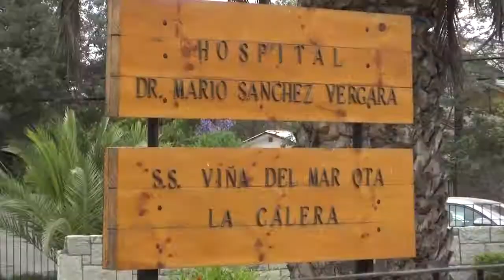Por olores desconocidos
Por segunda vez se realizó evacuación en el centro de La Calera. Esta vez la situación afectó al Hospital Mario Sánchez.